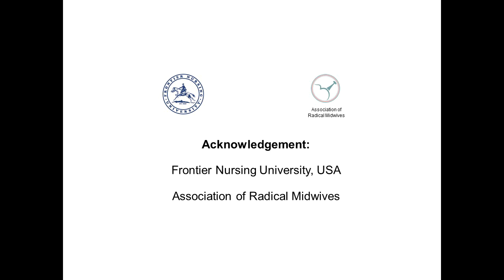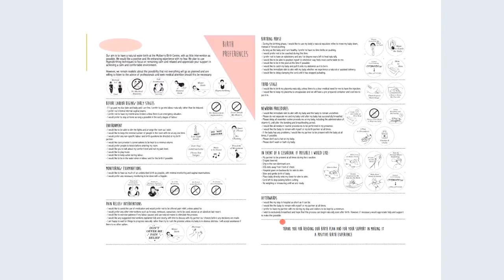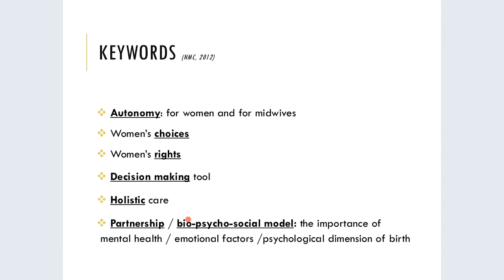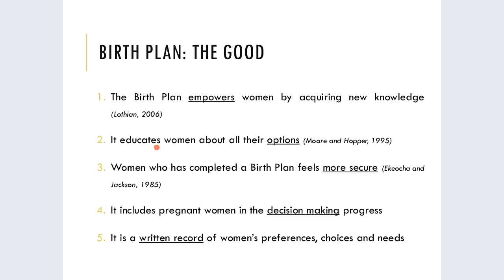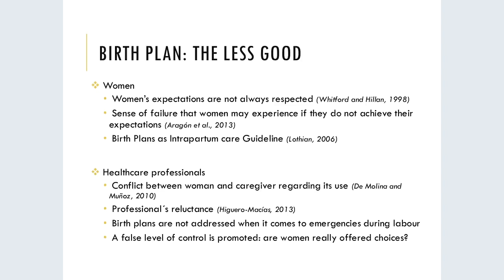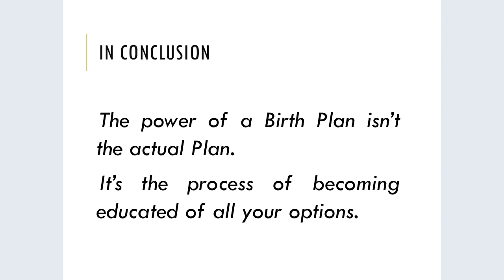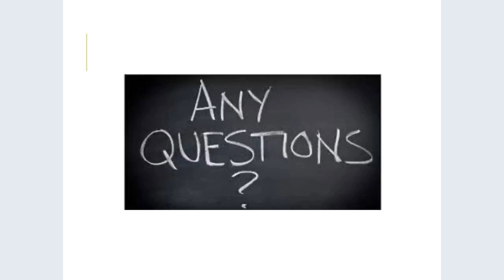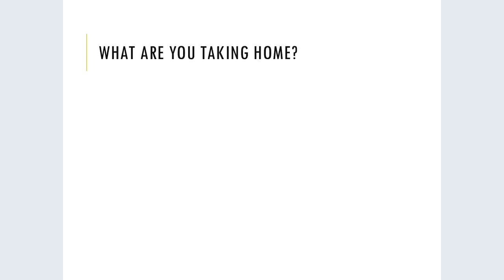12 Irene González Pérez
VIDM 2019: Birth plans: The good and the less good

Facilitator: Linda Wylie

Using a birth plan enhance women’s empowerment regarding their labours and, consequently, improves birth experience in terms of satisfaction. It also appears to be associate with more control over the childbirth process. However, submitting a birth plan not always guarantee a better birth experience; it could be due to women’s expectations are not always respected, health professionals’ reluctance towards the birth plan, the sense of failure that women experiences if they do not achieve their expectations or even because of the poor delivery outcomes as a result of following a birth plan. In conclusion, after reviewing the literature available, it is unclear whether there are benefits when using a birth plan. In this review, the good and the less good aspects of written birth plans will be discussed.